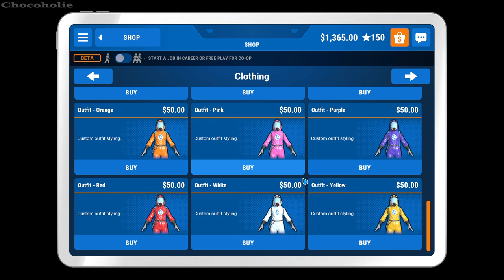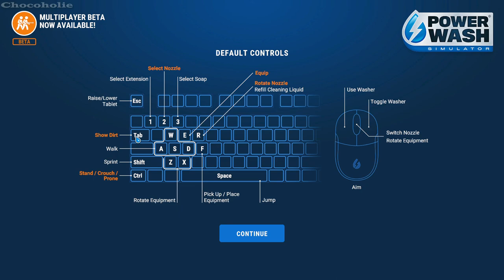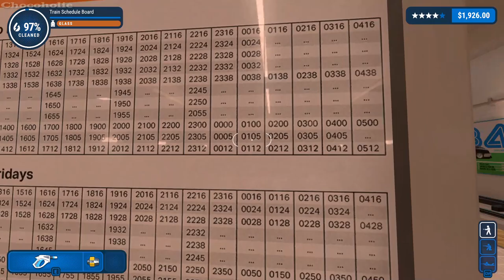PowerWash Simulator: Career Mode Gameplay - No Commentary Part 32: Clean The Subway Station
+ Buy Rveal UV Light Sanitizer & Portable Sterilizer Wand (Rechargeable UV-C LED Disinfection Lamp | Ultraviolet Cleaner for Home, Room, Car ) Kills 99% of Germs, Bacteria, Viruses :

+ Buy UV Light Sanitizer, Phone Sanitizer UV Box | UV Sterilizer Box for Smartphone ( Clinically Proven Kills Germs Viruses & Bacteria UV-C Light Disinfector ) :

+ Buy LINCK Automatic Alcohol Dispenser - Touchless Hand Sanitizer Dispenser 280ml, 360 Degree Leak Proof Mist Sprayer USB Rechargeable , Long Standby for 24 Hours (Black):

*** Info About PowerWash Simulator:
Release the Pressure with PowerWash Simulator! Wash away your worries with the soothing sounds of high-pressure water. Fire up your power washer and blast away every speck of dirt and grime you can find, all with the simple satisfaction of power-washing to a sparkling finish. 🥰655